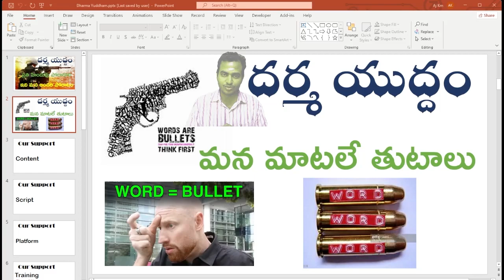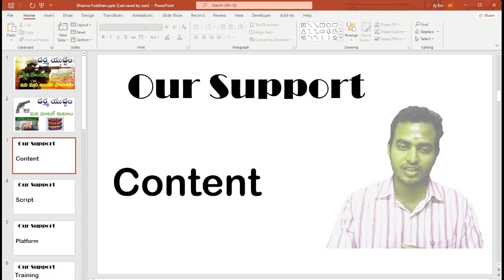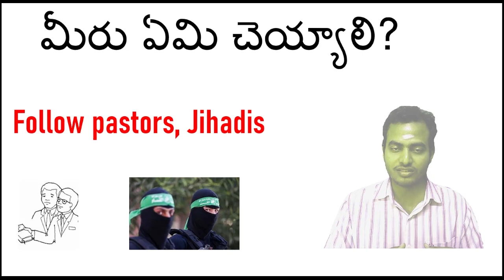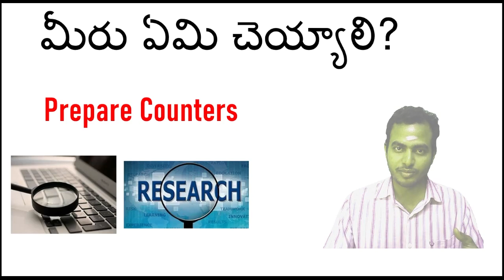ధర్మం కోసం పోరాడుదాం రండి! fight for Dharma